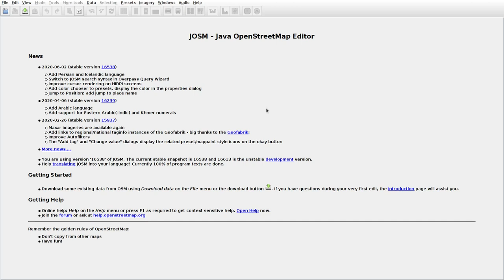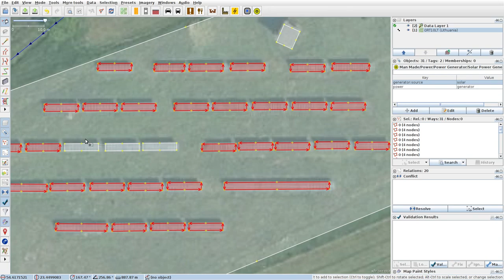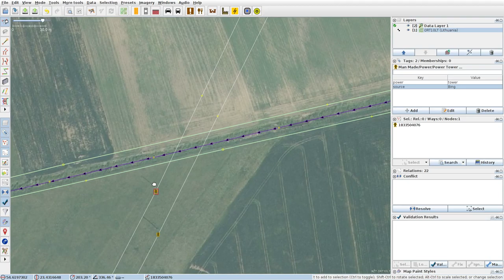JOSMrec0405 2020 06 14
Lithuania. Dženčialauka, Paraišupys, Tautkaičiai. Tracing buildings (mainly) in JOSM for openstreetmap.